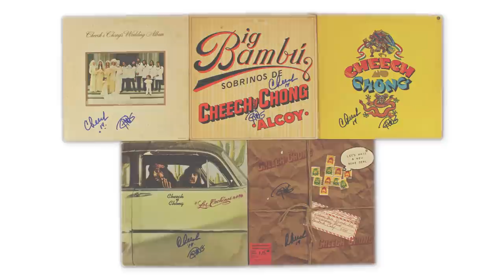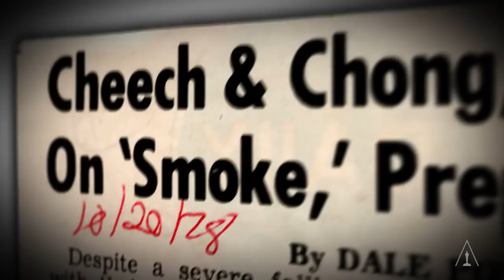Moments That Changed The Movies: Up In Smoke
A look back at Up In Smoke, the pioneer of modern stoner comedies, and the impact it had on the future of movies.

Clips from Up In Smoke Courtesy of Paramount Pictures